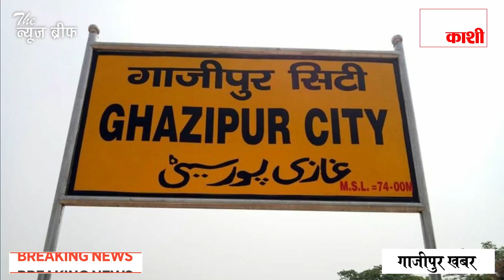और यहाँ गाजीपुर में प्रवासी श्रमिकों को क्वारेंटाइन कराने गए ग्राम प्रधान को ही पीटा